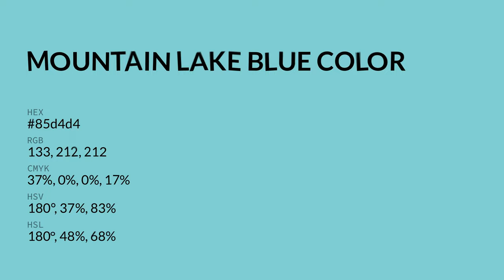Mountain Lake Blue color 85d4d4 hex color - Green color - Warm color 85d4d4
What color is Mountain Lake Blue ? 85d4d4 hex color - Green color - Warm color 85d4d4

Hex 85d4d4 Color Code is also known as Mountain Lake Blue color.